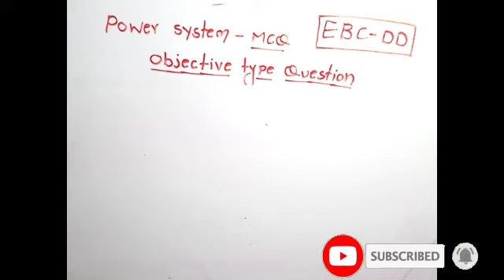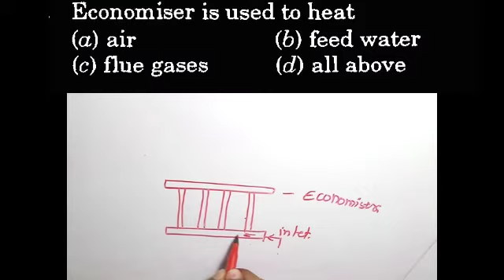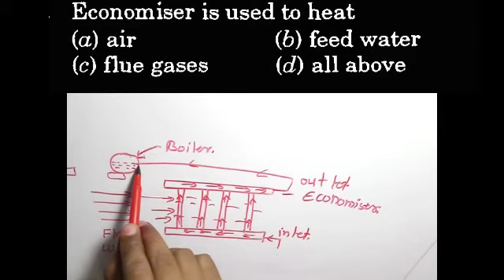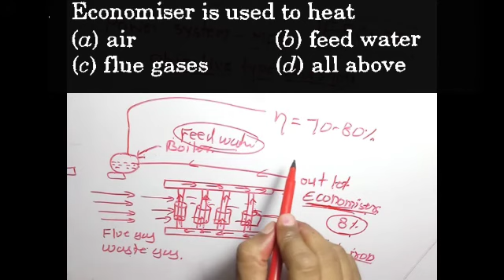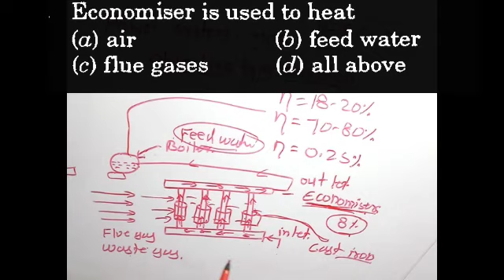Economiser work theory ।। power system mcq part 5।। iti electrical ।। dvet ।। competitive electrical